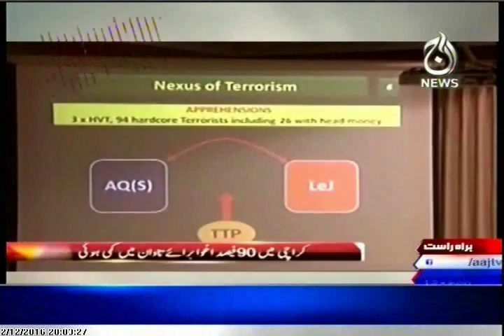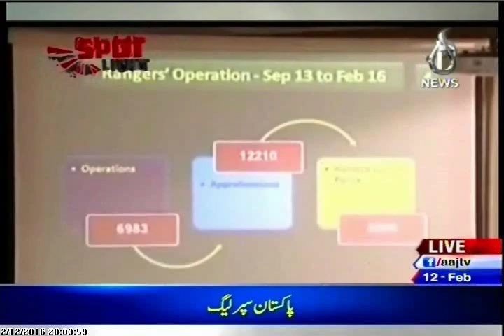AAJ TV Spot Light Muneeze Jahangir with MQM Tahir Mashhadi (12 Feb 2016)